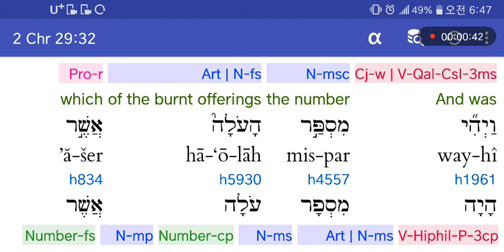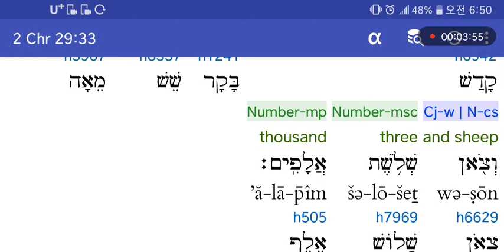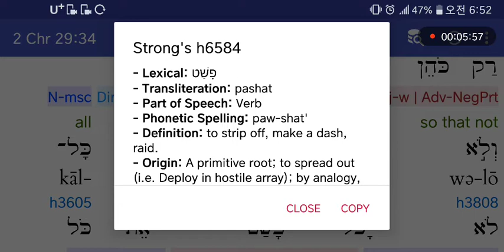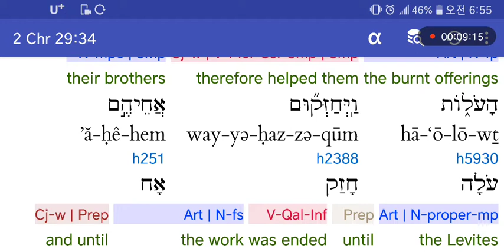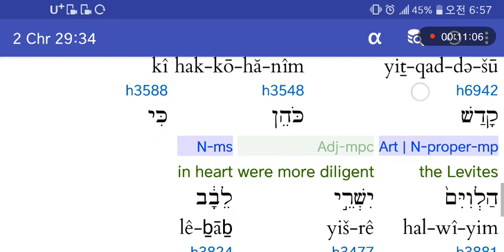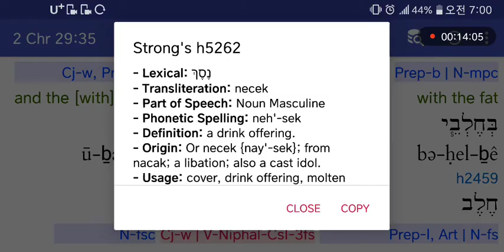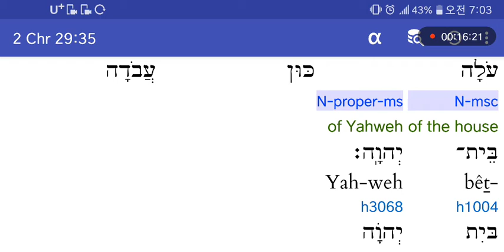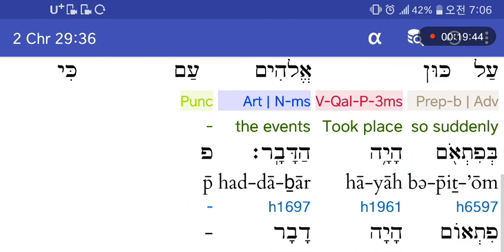히브리어사랑♥ 역대하29:32-36 히스기야가 성전에 백성을 모으고 엄청난 규모의 제사를 드리며 기뻐함